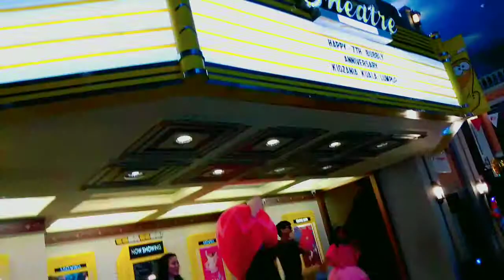Kidzania KL - 7th Bubbly Years Celebration Moments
Kai Kidzanian !!! The throwback video during Kidzania Kuala Lumpur 7th Anniversary celebration in February. Zank everyone for watching this enjoyable moments.